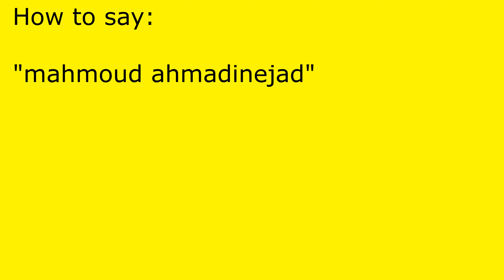How to pronounce mahmoud ahmadinejad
mahmoud ahmadinejad pronunciation.